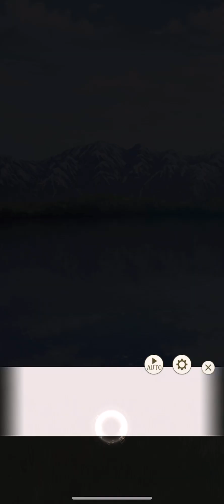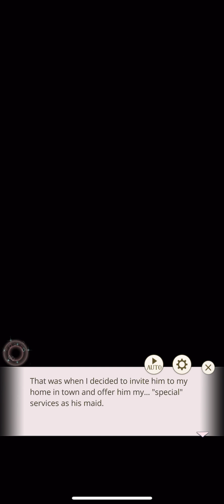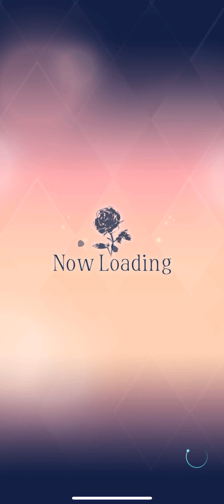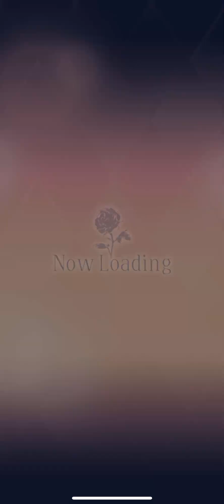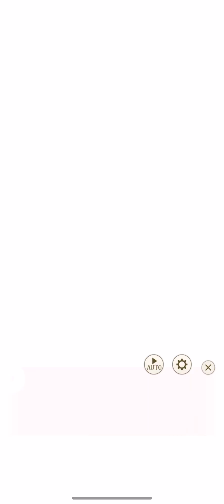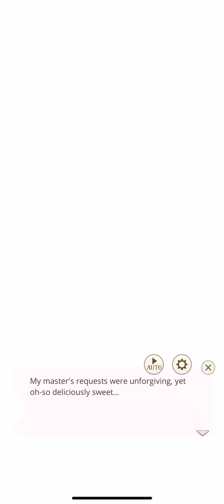His Loyal Maid - Licht Klein - PREMIUM ENDING